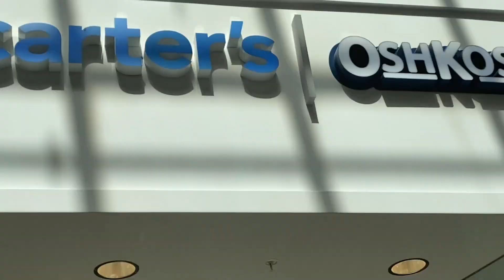GROW WITH US|VLOG2|SUMMER '21|MILANI'S 3MONTH EAR PIERCING|LYRICS TRYOUTS|FAMILY TRIP|BUSCH GARDENS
We're backkkkk with another one. WEEKLY!

As ya'll can see, we're vlogging from 2021. As much as we can't wait for y'all to get in on our current 2022 daily life, trips, struggles, comedic moments, and all of that, we wanted ya'll to grow with us from when the girls were a little younger.

If you watched our very first vlog and you're reading this description box right now, WE THANK YOU SO MUCH FOR YOUR CONTINUED SUPPORT.

If you're new to our channel, WELCOME and we hope you stick around.

Lyric and Milani @2hendersonsisters
Imani @imanimoet
Follow cousin @vibezwithrizz on instagram for comedy all day!
Follow Ms. Celest for cakes and deserts @celestcakesandconfections (in the Miami area)
Follow @antiocity_clothing for shirts (hats, stickers, crop tops) to come.